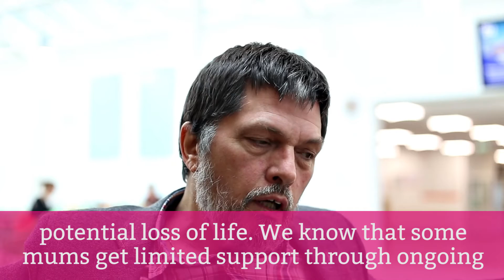Could fathers experiencing a traumatic birth lead to PTSD?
Dr. Andrew Mayers and undergraduate Psychology student, Emily Daniels, explain their new study which looks at traumatic experiences in perinatal health.